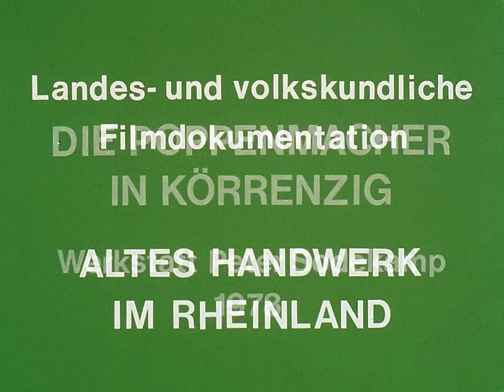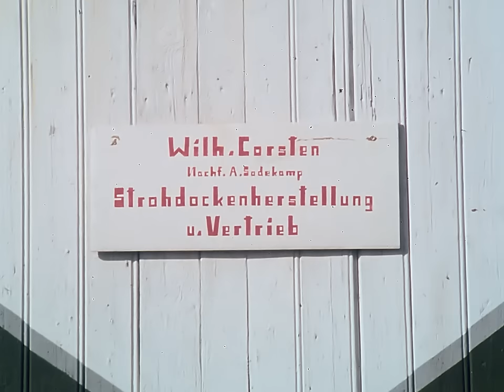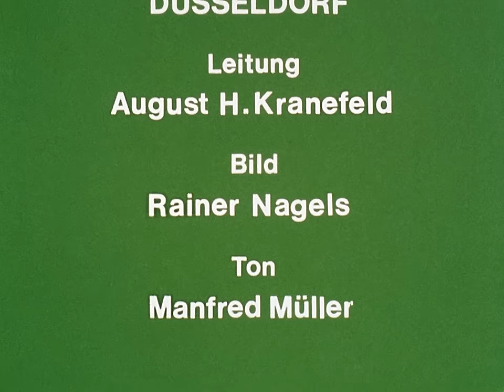Das Handwerk der Poppenmacher in Körrenzig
Körrenzig /Jülich 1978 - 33 Min.

Aus flegelgedroschenen Roggenhalmen stellen die Poppenmacher Strohpuppen oder –docken her, die man beim Dacheindecken zum Abdichten braucht.

Diese Filmdokumentation ist auch auf DVD erhältlich (Signatur H 48). Alle Filmdokumentationen sowie Informationen zur Bestellung finden Sie in unserem Filmkatalog: